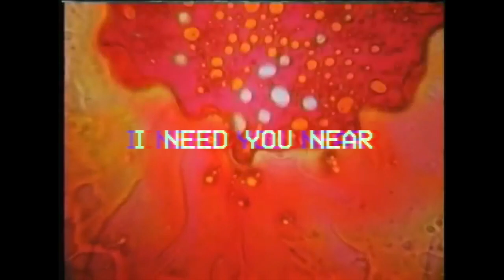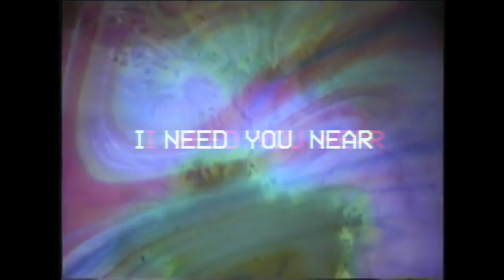Rain - 'Indigo In Blue' (Official Lyric Video) (Close to Home, 2016)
Rain are a five-piece band based in Swindon, UK, who take the staple formulas of Shoegaze and pair them seamlessly with grunge and 90s alternative influences.

The band joined Close To Home officially during the tail end of 2015, although initial plans began earlier that year and we spent most of the Summer talking about working together on an EP they had already recorded, titled Symphony Pains. This is that EP.